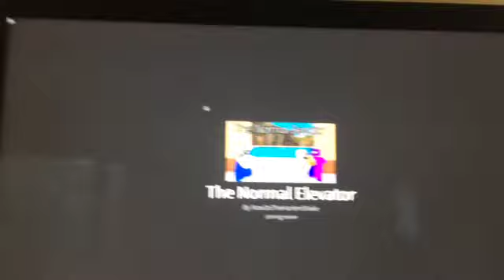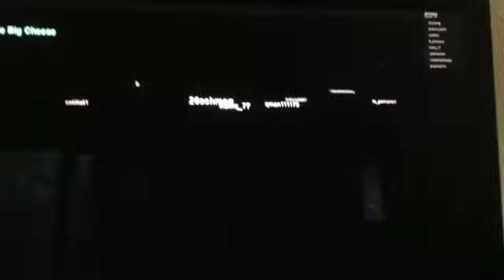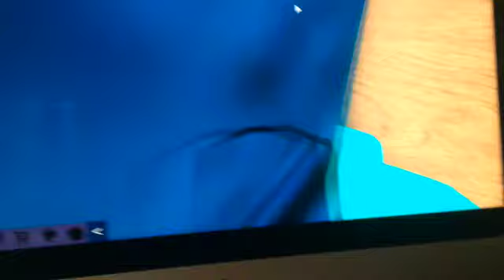Normal elevator! Roblox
Hope you enjoyed this Roblox Adventure!
 Upcoming Videos:
Mustard Challenge May 2022 3:30 pm CST
Summer Movie 2022 Trailer August 2022